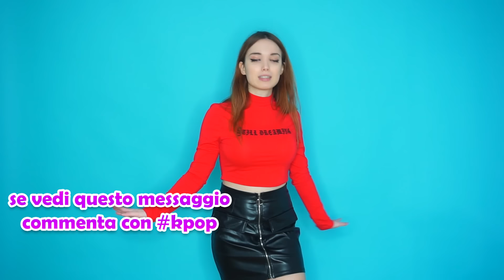RAGAZZA KPOP VS ROMANTICA HAUL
RAGAZZA KPOP VS ROMANTICA! Cosa preferisci? HAUL con vestiti indossati.